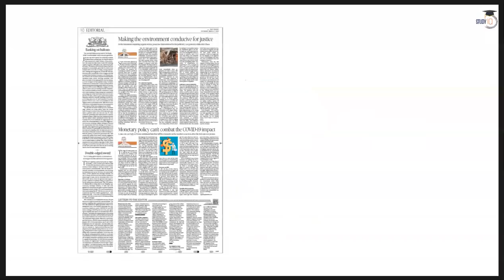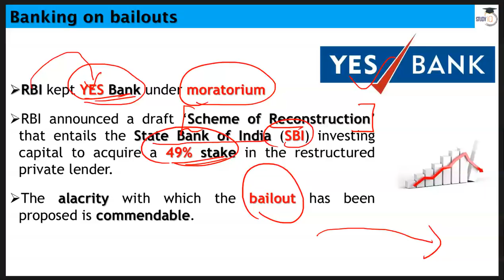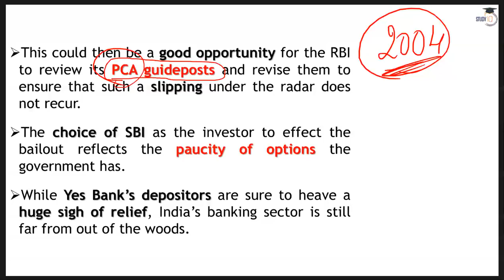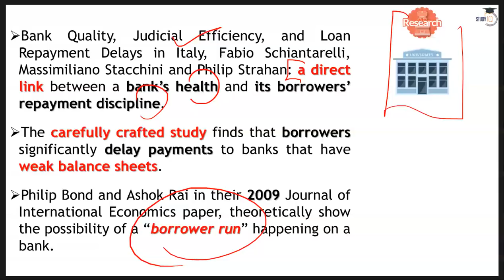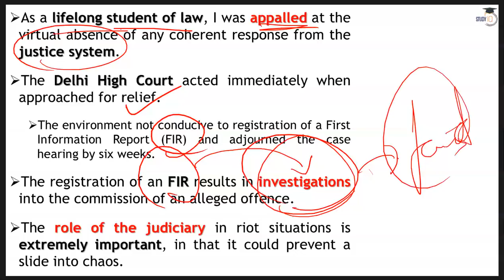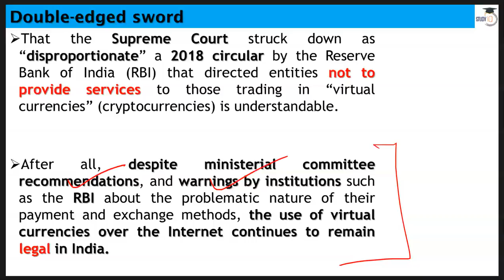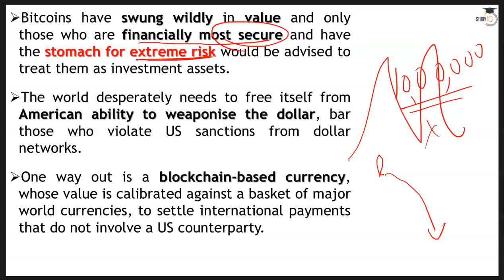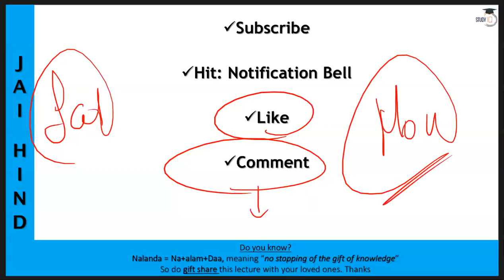7 March 2020 - The Hindu Editorial News Paper Analysis [UPSC/SSC/IBPS] Current Affairs